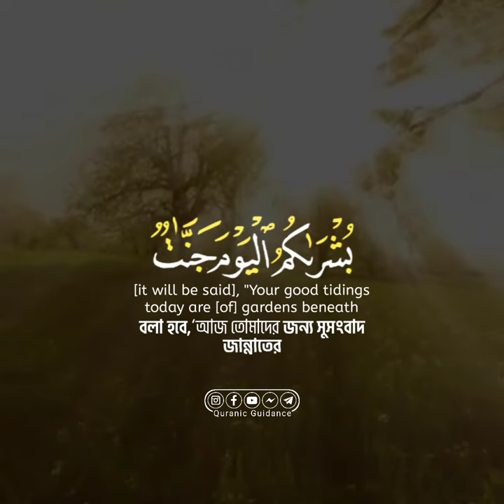Emotional Reciting by Razgar Kurdi | Surah Al Hadid | Holy Tune